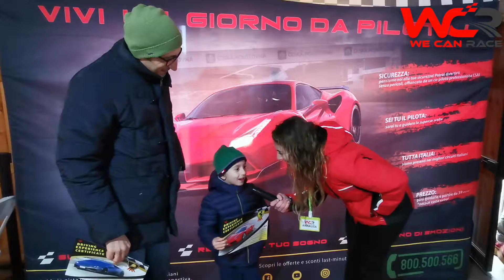Wecanrace: Intervista al piccolo Vito dopo aver provato il Giro Mozzafiato, e al papà Francesco.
Intervista al piccolo Vito dopo aver provato il nostro giro Mozzafiato, e al papà Francesco dopo aver guidato la nostra Lamborghini Huracàn.
Con Wecanrace Il pilota sei tu!

Loro lo hanno giá fatto, ora tocca a te: con noi IL PILOTA SARAI TU!
Come?
Vai sul nostro sito scegli l'auto che vuoi guidare, scegli il circuito, sceglie la data... e il gioco è fatto.
Se hai dubbi o domande chiamaci al numero verde 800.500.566 o scrivici su Whatsapp al 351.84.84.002